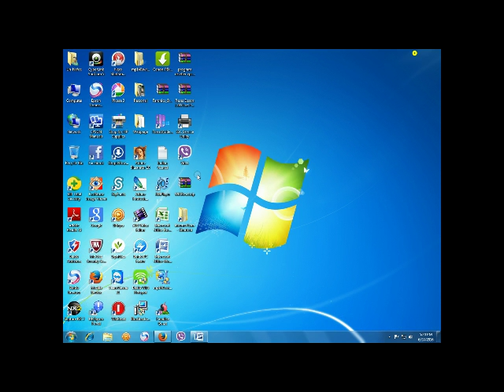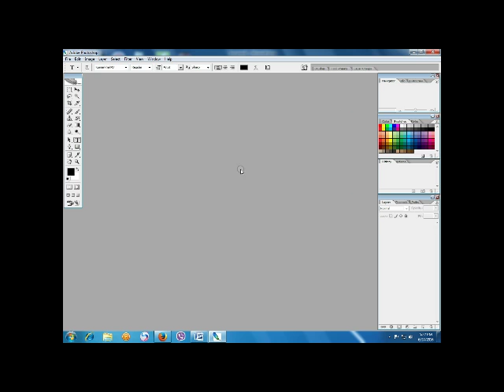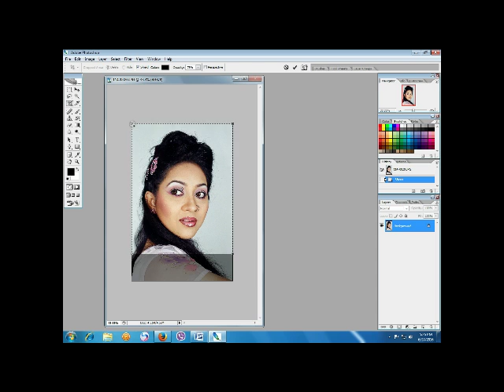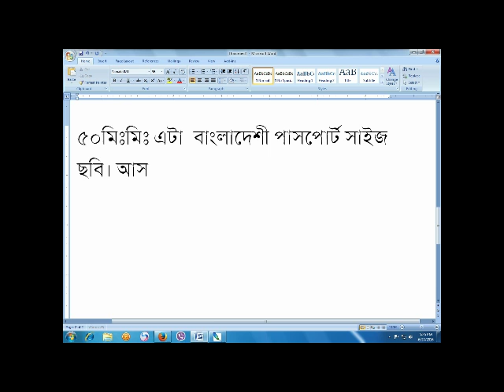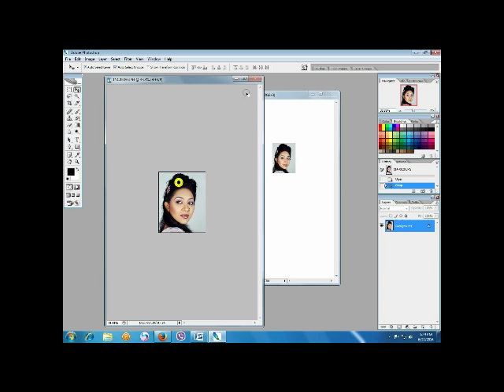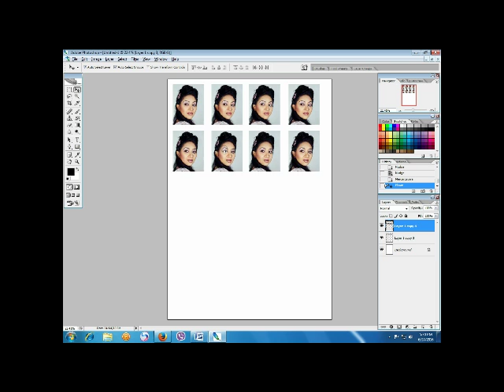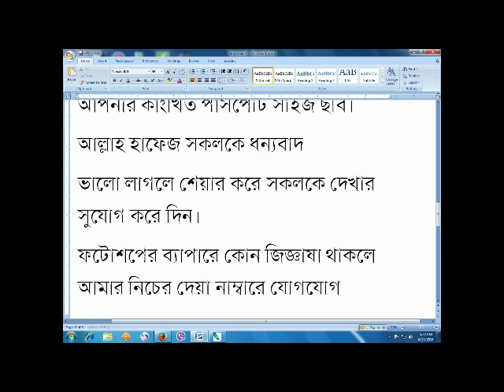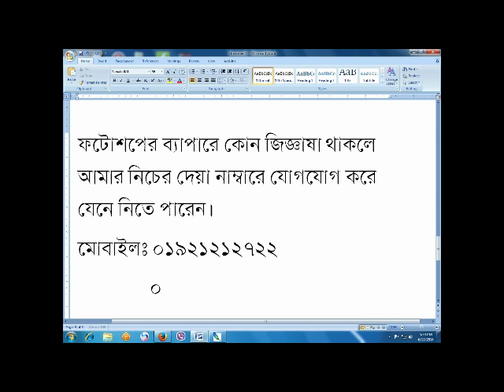How to Make Passport Size Picture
How to make Bangladeshi passport size picture at adobe photo shop